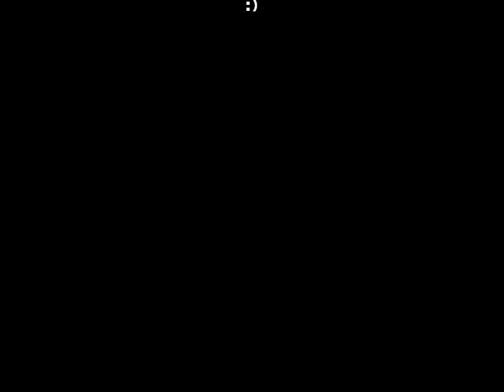Minecraft TrickShot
wow that's the result of a crappy computer and fraps :D  Tell us if we should do more vids like this.